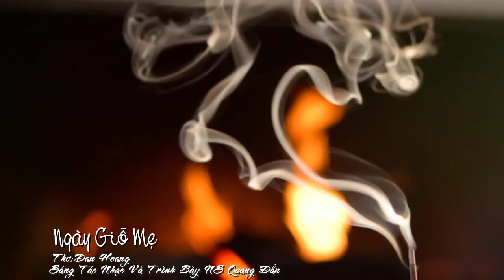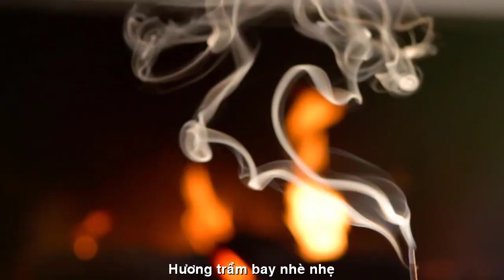[FULL HD]CALI DAN HOANG NGÀY GIỖ MẸ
PHỔ THƠ HÁT TẶNG MẸ
TÁC PHẨM: NGÀY GIỖ MẸ
THƠ:DAN HOANG

NGÀY GIỖ MẸ
Hôm nay ngày giỗ Mẹ,
Con thắp nén hương thơm.
Trên bàn thờ hoa nở,
Lòng con lệ nhỏ tuôn
Lung linh hình ảnh Mẹ,
Mắt trìu mến nhìn con.
Mẹ ơi đâu còn nữa,
Những ngày tháng ấm êm.
Con chẳng nghe được nữa,
Lời Mẹ dậy êm đềm,
Trời buồn không buông nắng,
Cuộc đời vắng quạnh hiu.
Mỗi chiều ngồi nhớ Mẹ,
Xứ người ruột quặn đau.
Con giờ dẫu bạc đầu,
Vẫn cầu mong có Mẹ.
Con nhớ từng niềm vui.
Tiếc một thời thơ bé,
Lòng con luống ngậm ngùi.
Mĩm cười khẽ nhìn con.
Hương trầm bay nhè nhẹ,
Con kính lời cầu xin.
Dâng niềm tin vào Chúa,
Linh hồn Mẹ an nhiên.